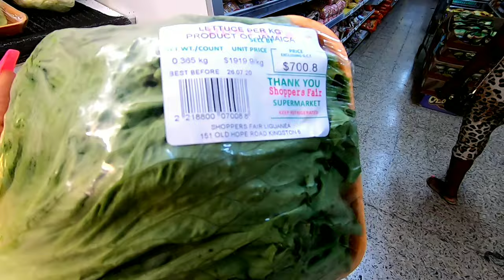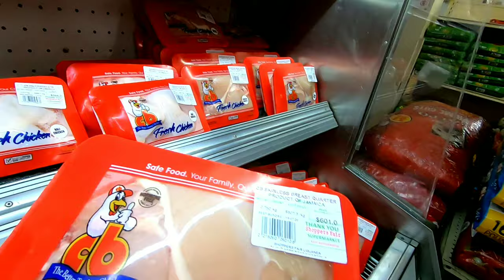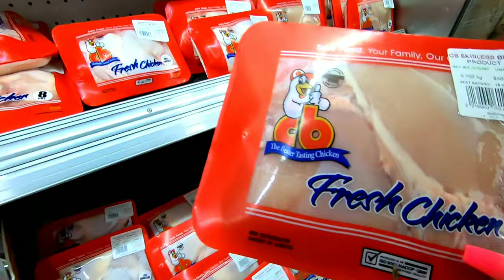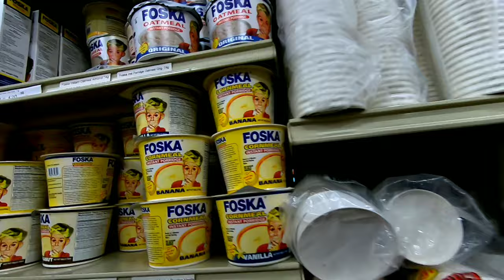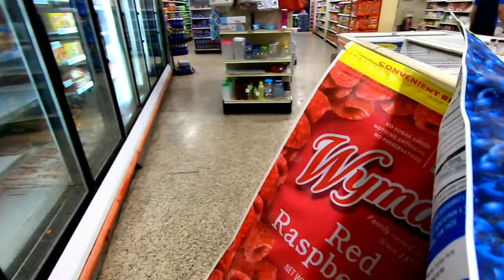WHAT I BUY! COME GROCERY SHOPPING WITH ME | GROCERY SHOPPING IN JAMAICA VLOG | ALICIA KIM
MERCH JUST DROPPED!

⭐ MY VLOGGING EQUIPMENT:
My Camera
My Car Mount
My Camera Tripod